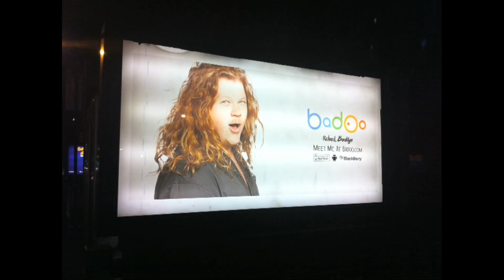Daniel's Badoo Profile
Badoo is that hot new way to find young singles in yer hood, and who's hotter than a very recently recovered addict.  Daniel Scallipini's got all the goods, and then a lot more goods that you didn't even know you wanted!